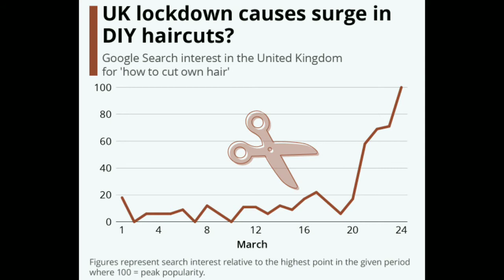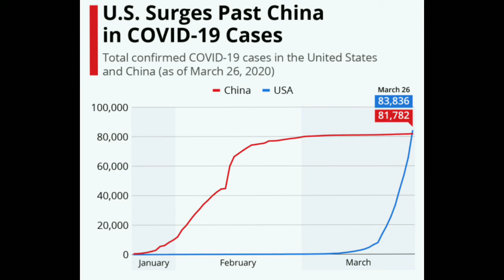LIFE IN A PANDEMIC | CORONA VIRUS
LIFE IN A PANDEMIC